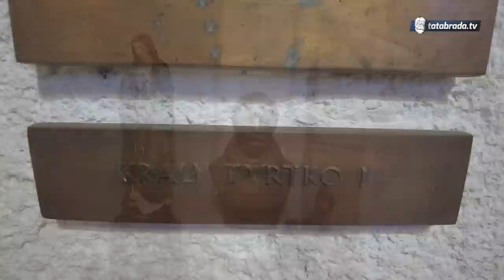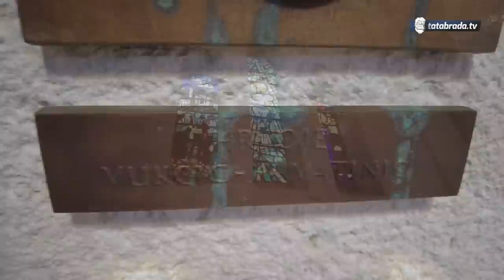"Mi možemo zajedno, ali oni nas zavađaju!"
Olovski dobrosusjedski odnosi stoje na čvrstim temeljima.

Ne samo da je fra Berislav Kalfić, kako se sjećaju ovdašnji Bošnjaci, ponudio da se u crkvi obavlja džuma-namaz nakon što je obližnja džamija tokom agresije sedam puta bila gađana, već franjevci pamte i Nailu Halilović koja je tokom rata zvonila na zvoniku Gospe Olovske, a i danas njezina sestra Senija Degirmendžić je domaćica u svećeničkoj kući i svetištu čije ključeve i danas čuva...

ĆEHAJE B.B,
Srebrenik 75350